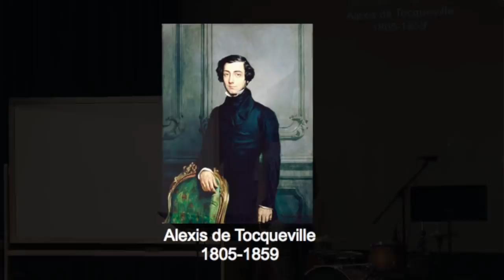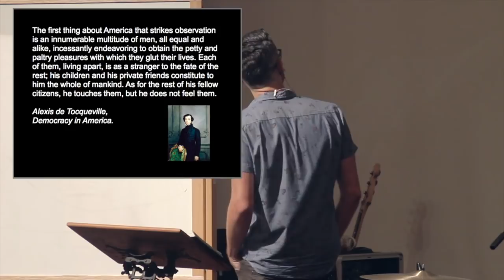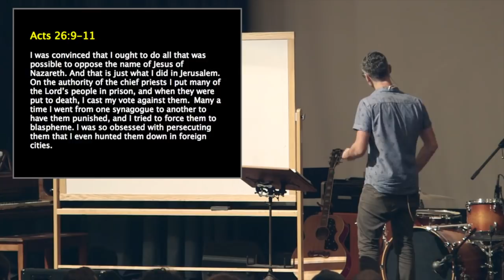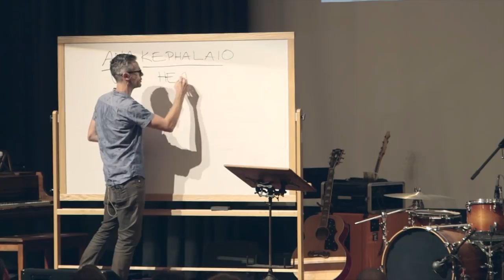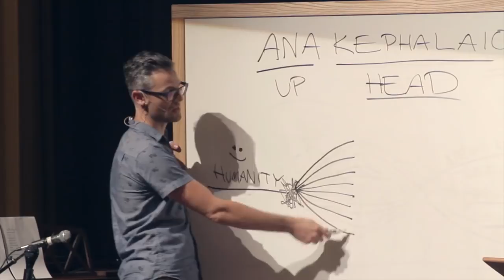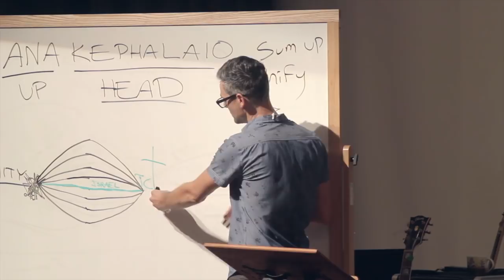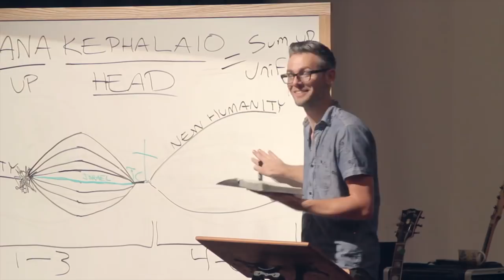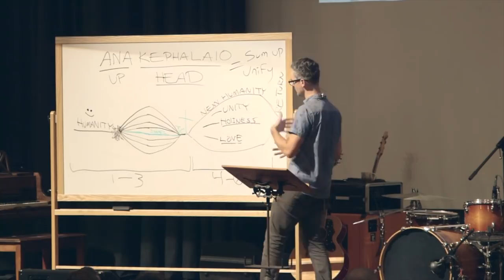1. All Things New - All Things New [Ephesians] Tim Mackie (The Bible Project)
PAUL'S LETTER TO THE EPHESIANS